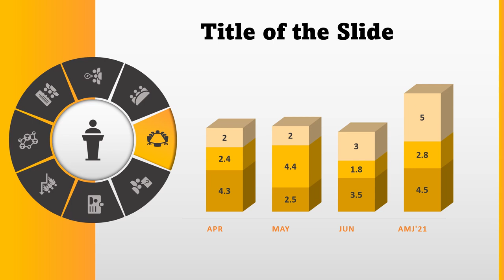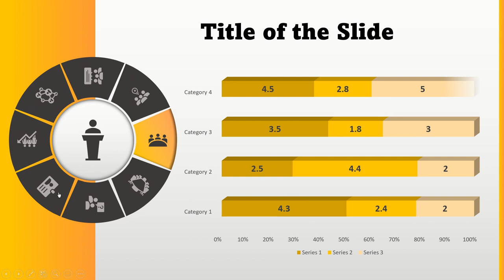8 Steps Spin Wheel Menu Slide Presentation in PowerPoint | Interactive Spin Wheel | Morph Transition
*** Free Editable Template is attached in the below link for your ready usage ***

In this Video i have created the 8 Steps Spin Wheel Menu Slide Presentation in PowerPoint,  Interactive Spin Wheel Using Morph Transition

This Template is editable as per your need, this is made of 8 steps Wheel Menu and the Slide can be Presented in the PowerPoint and also it is has Interactive Spin Wheel Method using the Morph Transition.

Spin wheel Menu in PowerPoint is the Best Powerpoint Presentation which can be used for Interactive Presenation.

In my YouTube channel lots of Business Slides is available you can select the playlist and watch the videos.

All the Tutorials have the ready to use Free Editable Template. Every one can learn also use the templates immd.

8 Steps Spin Wheel Menu Slide Presentation in PowerPoint | Interactive Spin Wheel | Morph Transition and ready to use Free Editable Template is given below:

In this Channel you can learn about PowerPoint Presentation, Photo Editing, Animations, greetings, wishes, motion path, infographics, morph transition and more... Also given each Tutorial Free Templates for the Ready Usage.

Join in My Telegram Channel Group:
Mohan's PowerPoint Tutorial

We are covering the below topics in the Slide